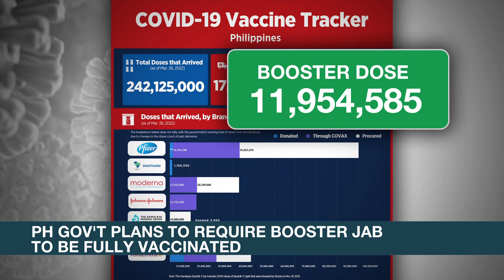PH gov't plans to require booster jab to be fully vaccinated | ANC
Rundown: A booster jab could soon be a requirement before being considered fully vaccinated as the Philippine government looks to encourage more people to get a third dose.